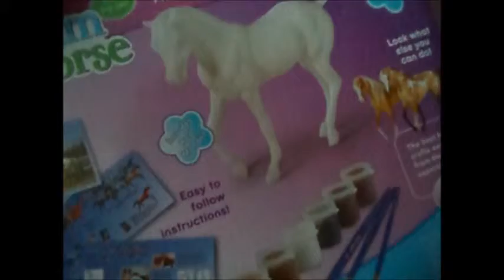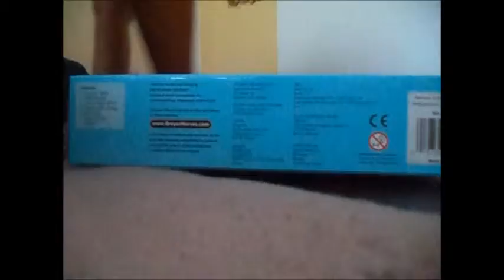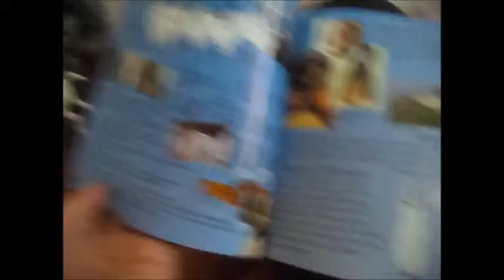Überraschung vor dem Urlaub :o :D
Das war jetzt mein letztes Video. In 2 Wochen kommen dann wieder Videos :) Schreibt mal in den Kommentare ob ihr nach dem Urlaub ein Collection Update haben wollt ;)